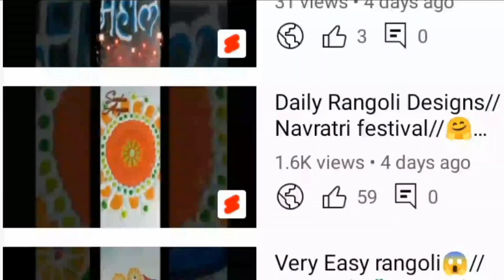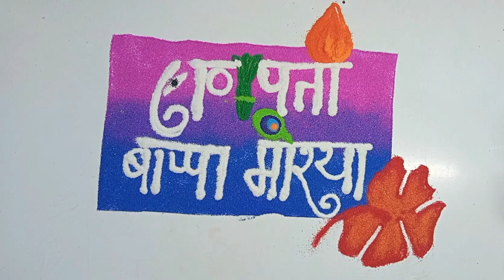गणपती बाप्पा ची एक अप्रतिम रांगोळी 🙏🏻🪔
गणेश जी की रंगोली डिजाइन ll जास्वंदाच्या फुलात गणपतीची मस्त रांगोळी ll गणपती बाप्पा रांगोळ्या ll

श्रीगणेश चतुर्थी🙏🏻 स्पेशल रांगोळी 🤲🙏🏻ll Ganesh chaturthi rangoli ll Bappa#2023

आंगरक चतुर्थी रांगोळी वट सावित्री रांगोळी वटपोर्णिमा रांगोळी हळदी कुंकू रांगोळी Ganesh chaturthi rangoli गणेश चतुर्थी रांगोळी गणेश चतुर्थी रंगोली संकष्ट चतुर्थी रांगोळी haritalika rangoli हरतालिका रांगोळी हरितालिका पूजा रांगोळी hartaltika rangoli hartaltika rangoli pooja mahalaxmi rangoli mahalakshmimahalakshmi porangoligoli gauri poojan rangoli rangoli gauri poojan gauri avahan rangoli गौरी पूजन रांगोळी गौरीची रांगोळी महालक्ष्मी रांगोळी महालक्ष्मी पूजन रांगोळी श्री गणेश चतुर्थी रांगोळी ganesh chaturthi rangoli dnyaneshwar jayanti rangoli ghatsthapna rangoli घटस्थापना रांगोळी नवरात्री रांगोळी नवरात्री रंगोली navratri rangoli Dasara rangoli dussehra easy rangoli दसरा रांगोळी दसेहरा रंगोली गुरुनानक जयंती रंगोली gurunanak jayanti rangoli gurupushyamrut rangoli गुरुपुष्यअमृत रांगोळी दिवाळी रांगोळी दिवाळी सोप्पी रांगोळी रांगोळी दिवाळी भाऊबीज रांगोळी रांगोळी भाऊबीज लक्ष्मी पूजा रांगोळी रांगोळी लक्ष्मीपूजन रांगोळी Happy diwali rangoli diwali rangoli easy diwali rangoli diwali rangoli easy rangoli diwali Deepawali rangoli dipawali rangoli deepavali rangoli दीपावली रांगोळी diya rangoli diya border rangoli border diya rangoli divyachi rangoli

Ganesh chaturthi rangoli designs easy
गणपती बाप्पा च्या आगमनाची रांगोळी
गणपती बाप्पा मोरया रांगोळी

16 somvar rangoli
rangoli somvar chi
somwar vishesh rangoli
solah somvar rangoli design
simple somvar rangoli designs

महादेव की रांगोळी
महादेव रांगोळी
महादेव रांगोळी सोपी
महादेव की रंगोली
महादेव रंगोली
महादेव रंगोली डिजाइन
महाकाल की रांगोळी
रांगोळी today episode
रांगोळी डिझाईन
रांगोळी दाखवा
शिव जी की रांगोळी दाखवा

god rangoli designs
shiv parvati rangoli
ganesh ji ki rangoli
shankarachi rangoli
shankar ji rangoli
shivaji rangoli
om rangoli
somvar rangoli
sankranti chi rangoli
3d shivling rangoli
mahadevachi pind
mahakal rangoli
mahadev rangoli design simple
mahadev face rangoli
kedarnath rangoli
trishul rangoli
shiva face rangoli
lord shiva rangoli